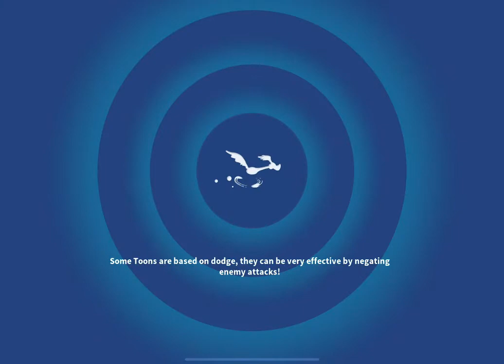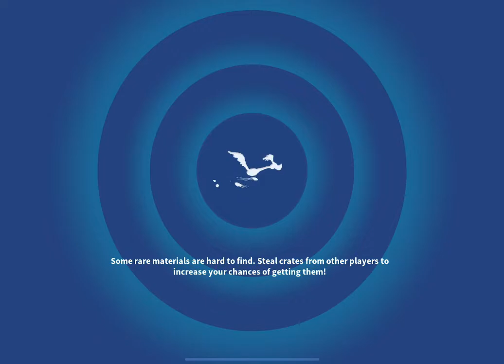LEBRON JAMES UNLOCKED! (LOONEY TUNES WORLD OF MAYHAM)